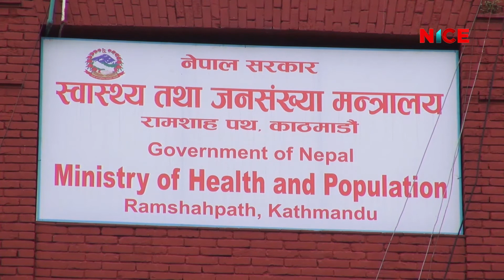पछिल्लो २४ घण्टामा देशभर १३ सय ४३ कोरोना संक्रमित थपिए, १३ जनाको मृत्यु | NICE News | NICE TV HD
पछिल्लो २४ घण्टामा देशभर १३ सय ४३ कोरोना संक्रमित थपिए, १३ जनाको मृत्यु | 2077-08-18